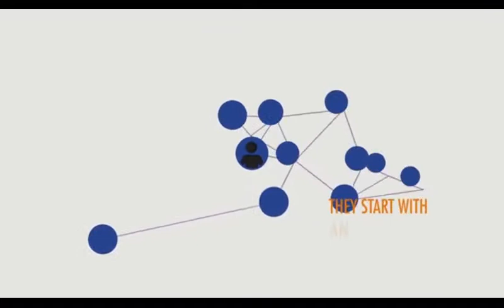Kwarabuild Tech Conference 2019 - The Future Of A Smart City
The Future Of A Smart City

Smart phones, smart cars, smart cards, smart schools and smart kids everywhere, this is just the beginning of the future.

The future of cities will not be defined by high rising buildings or luxury cars but will be defined by the smartness of the city.

Do you want to know what a smart city looks like and how it can be built?

What are the necessary ingredients for building a smart city?

How can we make our city smart?

All these and more are the questions to be tackled and discussed at the upcoming KwaraBuild Tech conference.

The future is smart, get smart.